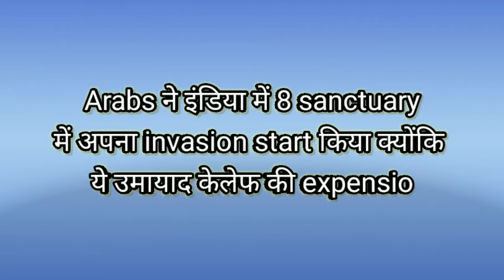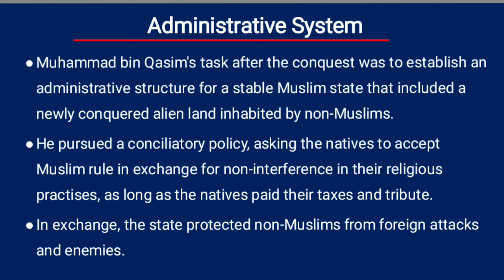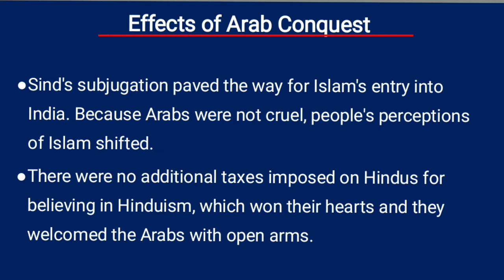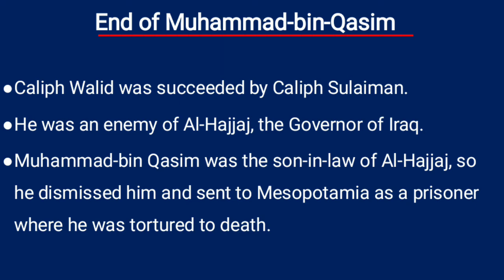Arab Invasion in India Muhammad Bin Qasim Battle of Rewar